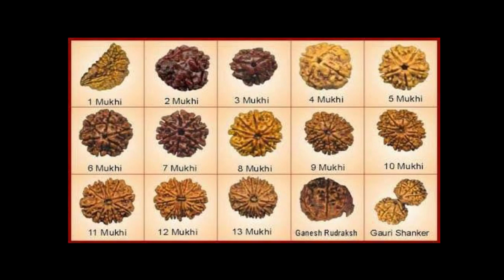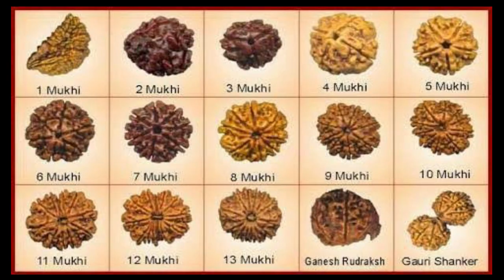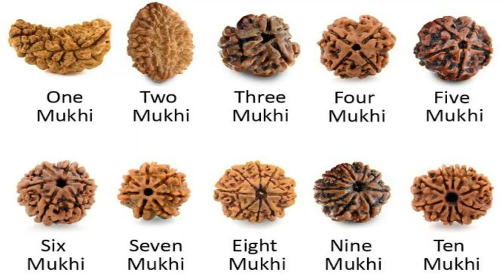ருத்ராட்சத்தால் நம் வாழ்க்கையில் ஏற்படும் மாற்றங்கள்/ Changes in our lives caused by Rudratcham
aanmiga nanban

intro video by : Takaval Network